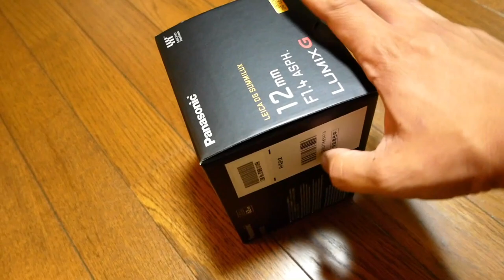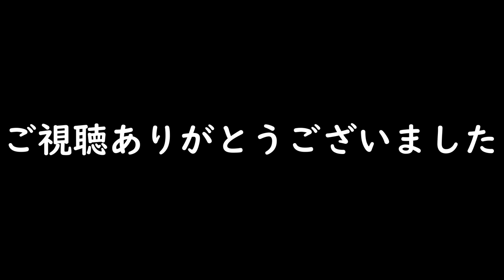LEICA DG SUMMILUX 広角大口径単焦点レンズをLUMIX GH5に取り付けしました♪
今回、購入したレンズはこちら。
ライカ　12mm f1.4 単焦点レンズになります。

２０１８🌟ファミリーキャンプ冬!!🌟 in 熊本県 上益城郡 山都町「 服掛松キャンプ場 」２０１８/１１/２４(土)～１１/２５(日)